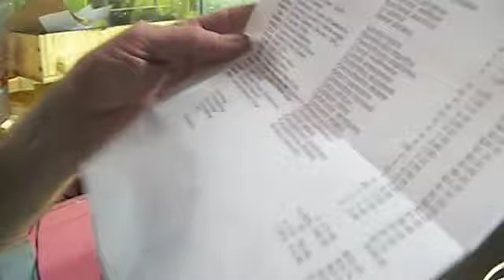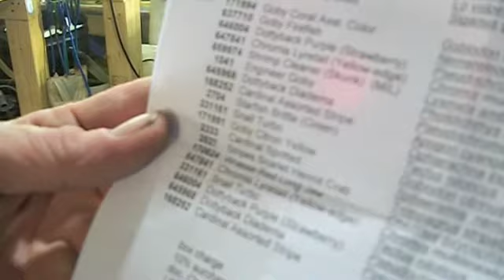# 1379 January Phillippines Part One Carls Aquarium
It is a new year and we need some more fish after Christmas